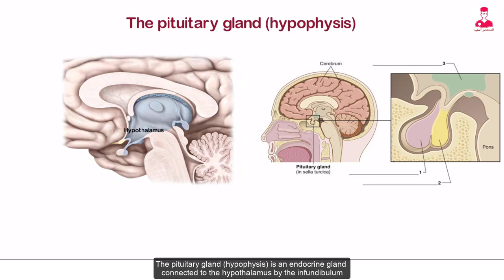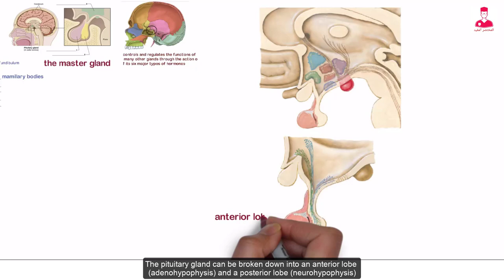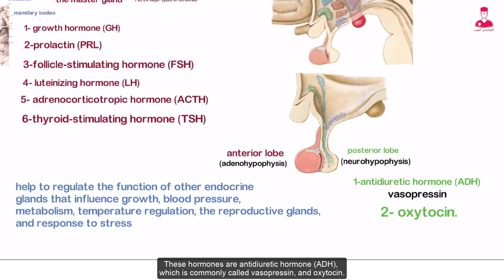الغده النخامية ( الموقع والوظيفة) || Pituitary gland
وصف موقع ووظيفة الغده النخامية في جسم الانسان
أسماء هرمونات الغدة النخامية
تشريح المخ
كورس تشريح المخ
تشريح الغده النخامية
Anatomy of the pituitary gland